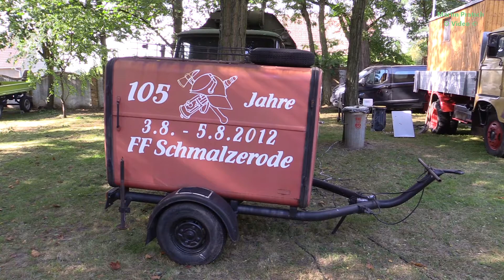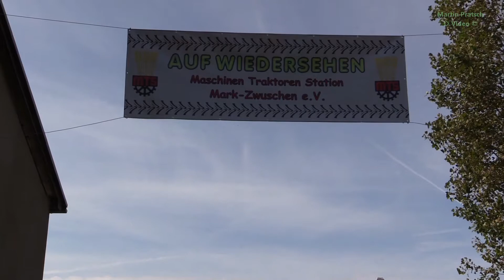Oldtimertreffen in Mark-Zwuschen 2017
Kartoffelfest auf dem MTS-Hof in Mark-Zwuschen (Stadt Jessen/Elster im Landkreis Wittenberg) am 30. September 2017. Ausstellung historischer und moderner Landtechnik + Oldtimer aller Art.